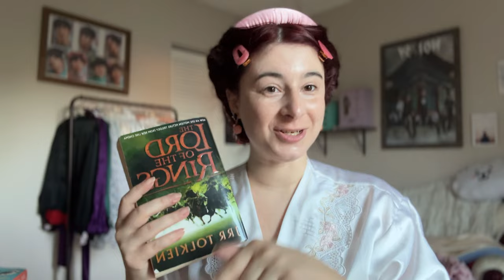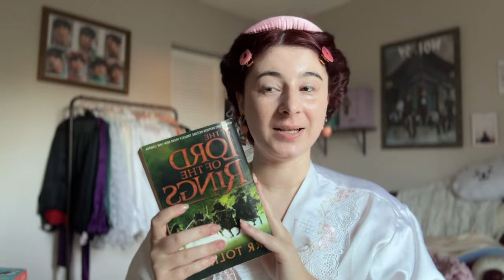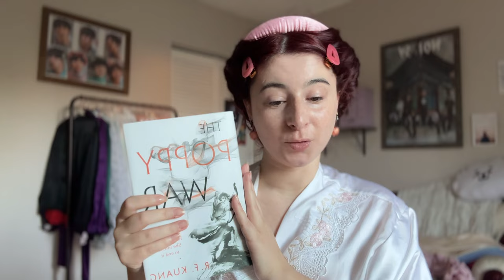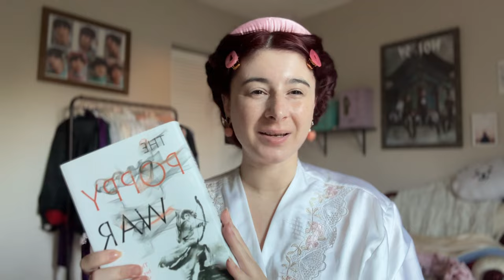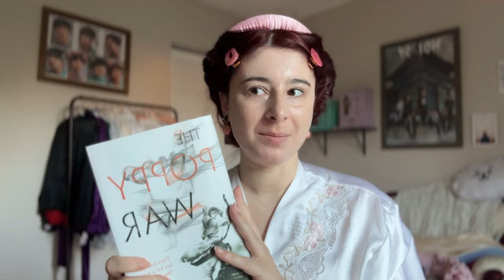I PREFERITI DEL MESE: GIUGNO